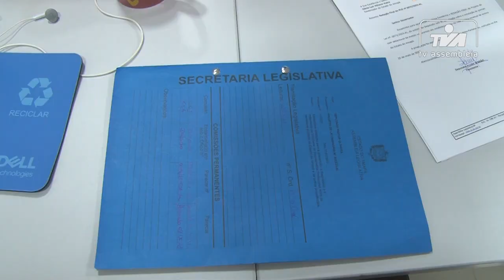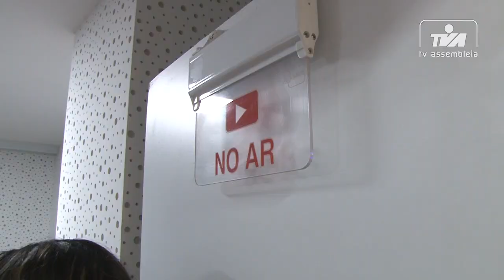Acadêmicos do curso de direito da faculdade Estácio visitaram as dependências da ALAP.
Os Acadêmicos vieram conhecer de perto o funcionamento do poder legislativo, onde as leis que vão beneficiar a população são criadas, aprovadas e encaminhadas para sanção  do executivo.